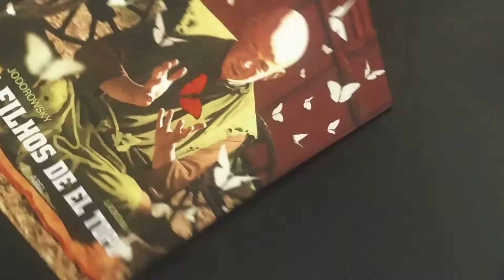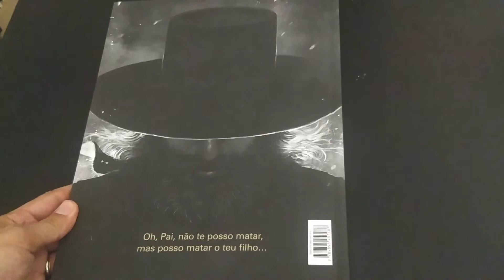Os Filhos de El Topo - Tomo 2: Abel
«Caim e o seu irmão reencontram-se, e enfrentam múltiplas cobiças em torno dos restos mortais da mãe. No caminho para reencontrar o irmão, em busca da mãe que acaba de morrer, Caim quase perde a vida nas areias movediças, acompanhado por uma jovem imprudente, perdidamente apaixonada por ele. Fascinada após a entrada dele a cavalo na igreja da aldeia, onde iria ser oferecida à comunidade religiosa, a sua inocência dá-lhe a capacidade de ver o rosto daquele que o próprio pai condenou a permanecer invisível aos olhos dos seus pares. São salvos por uma estranha comunidade que quer submeter a jovem a um ritual de violação colectiva, mas vai descobrir que a sua virgindade é mais forte que a virilidade deles. Quando os dois irmãos se reúnem, Abel transporta os despojos da mãe de ambos, que espantosamente não mostra qualquer sinal de decomposição. O seu corpo não esfriou e emana o que numerosos homens em breve vão descrever como um odor de santidade. Põem-se a caminho da sepultura de El Topo, convencidos de que a inocência dos restos que transportam lhes permitirá entrar na ilha santa. Caim pensa poder apoderar-se dos menires de ouro protegidos por um poder misterioso.»